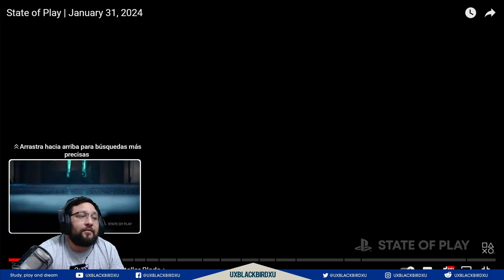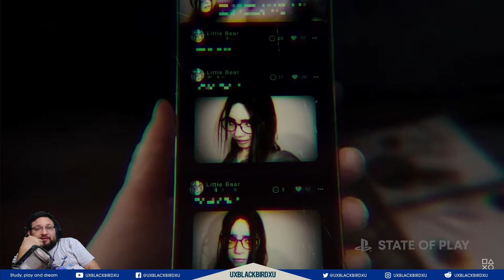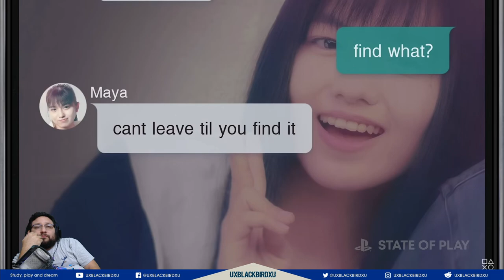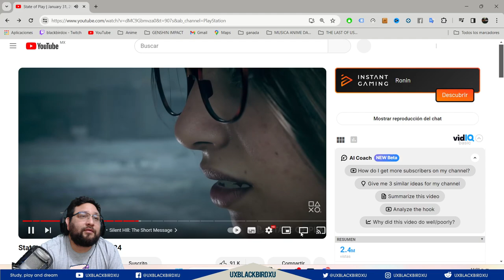Mi reaccion al State of Play | January 31, 2024... MUCHOS JUEGOD GOD... KOJIMA sacandosela de nuevo